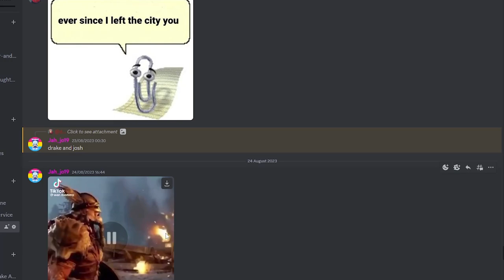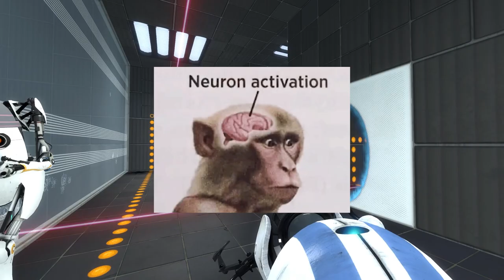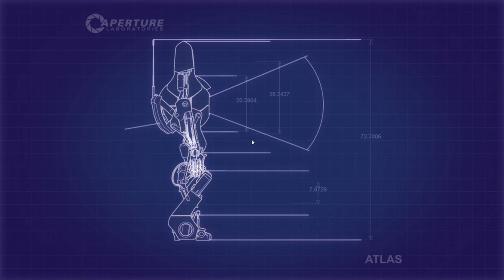Portal 2 Co Op Makes Me Feel Like An Insane Man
One must imagine Djjaxter happy

Jah_jo19: @jah_jo1975